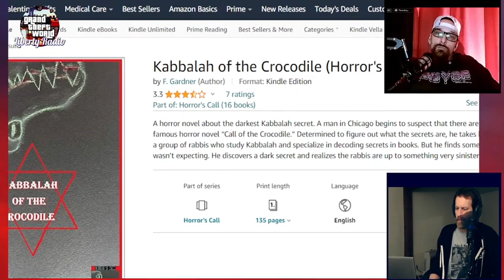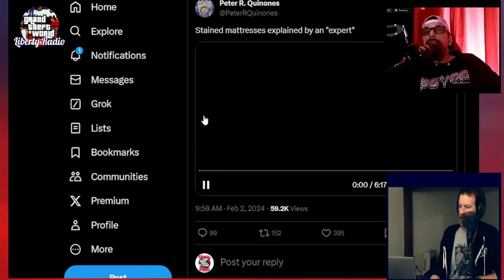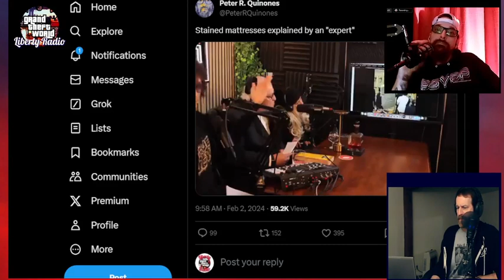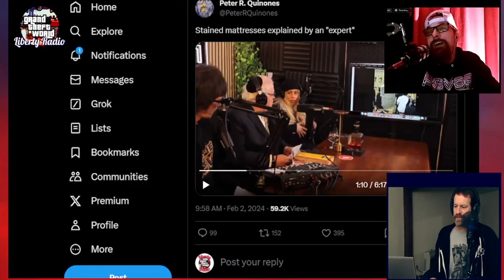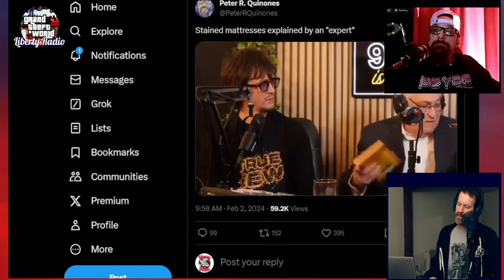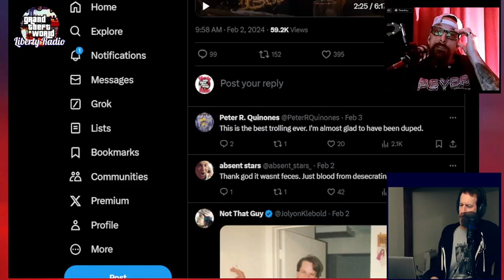Liberty Radio Interview - Rantcast Chris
The host of the Rained Out Rantcast, and co-host of AM Wake Up, joins us in the LibertyRadio studio tonight. Maybe we can talk him into hanging around for some Friday Night Open Lines action? You'll just have to tune in to find out. Starting at 9pm Eastern.

Notes:
Kabbalah of the Crocodile by F. Gardner